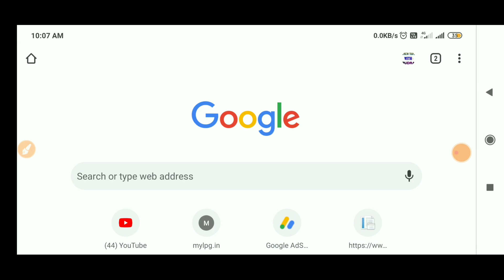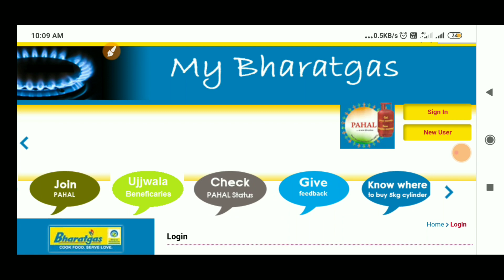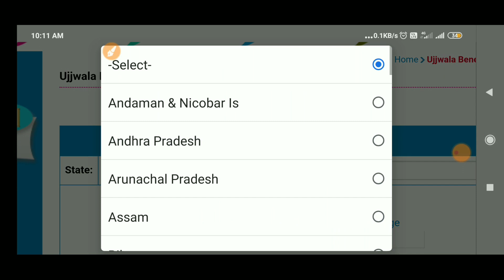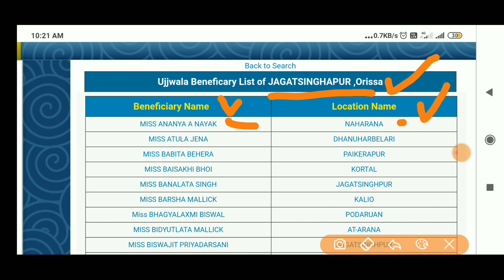How to check ujjawala benificiary list odisha ll ନିଜ ମୋବାଇଲ ରେ ଦେଖନ୍ତୁ ଲିଷ୍ଟ ll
How to check ullawala benificiary list odisha ll ନିଜ ମୋବାଇଲ ରେ ଦେଖନ୍ତୁ ଲିଷ୍ଟ ll